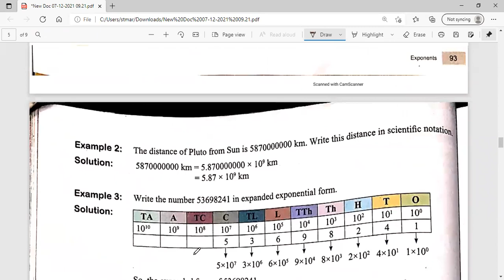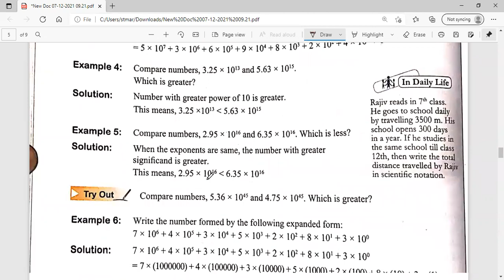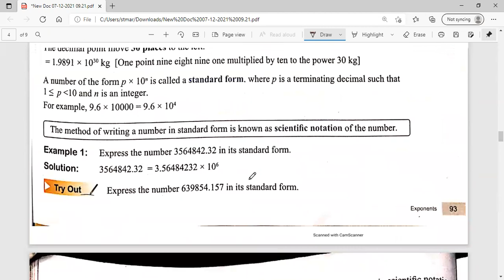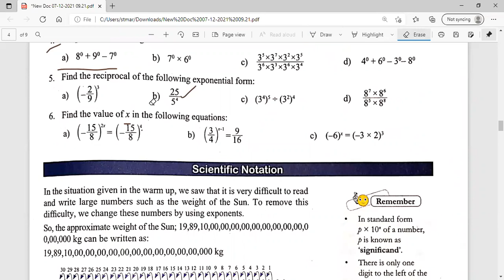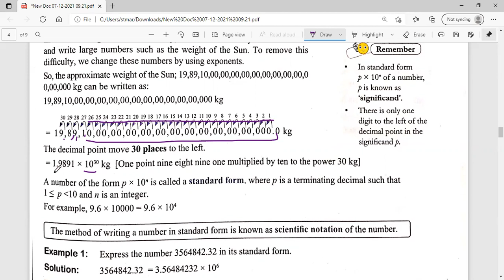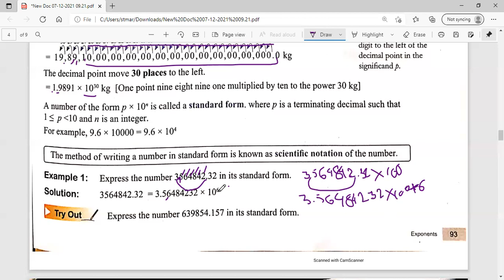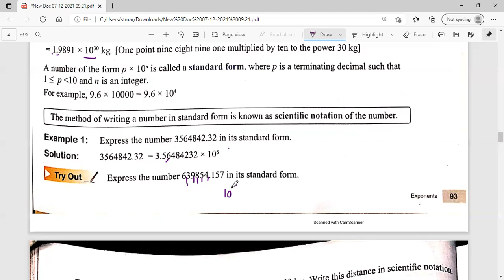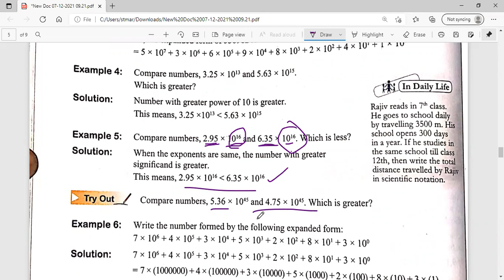Wow Maths Class - 7 Ex.-5.2 and 5.3